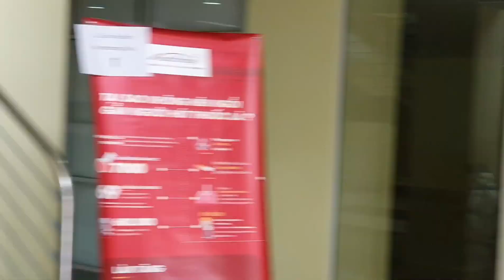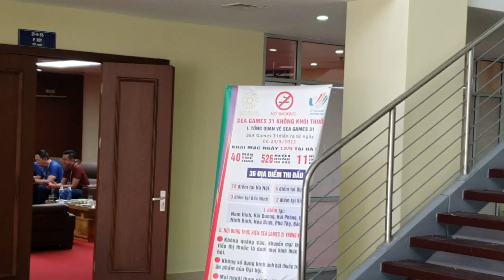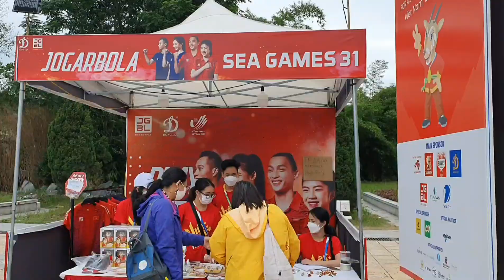พาชม สระแข่งว่ายน้ำซีเกมส์ 2021 My Dinh Water Sport Palace ตรงข้ามสนามบอลนัดชิง